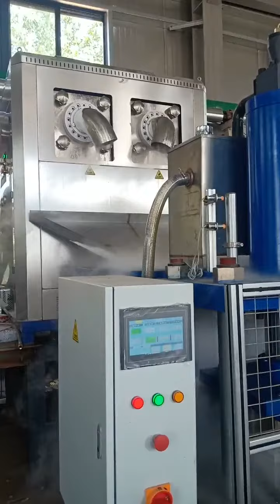드라이 아이스 블록 기계 드라이 아이스 CO2 기계 드라이 아이스 블록 만들기 기계 드라이 아이스 생산 시스템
우리 공장은 드라이 아이스 기계, 드라이 아이스 블록 제조 기계, 드라이 아이스 블록 프레스 기계, 드라이 아이스 청소 장비 및 서비스, 드라이 아이스 안개 기계, 드라이 아이스 박스, 증발 냉각탑 등을 생산합니다. 우리는 설치 및 시운전의 기술 서비스를 제공합니다. .회사 및 드라이아이스 기계 작업 현장을 방문하는 전 세계의 모든 고객을 환영합니다.